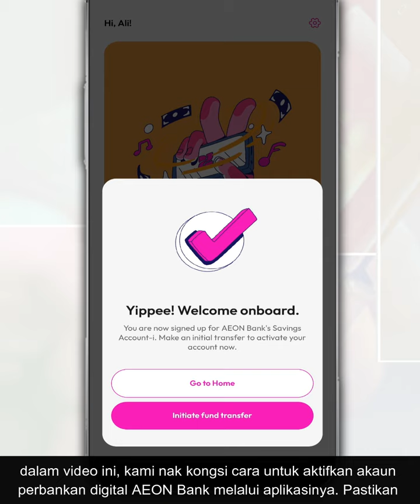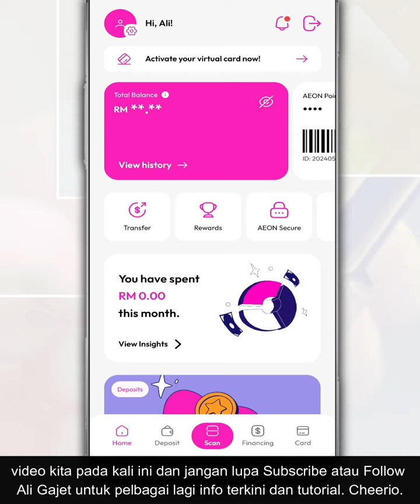Cara Aktif Akaun AEON Bank Dengan Deposit Duit Ke Akaun Simpanan | Referral Code: AB994588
AEON Bank merupakan perbankan digital patuh Syariah yang
menawarkan perkhidmatan produk digital perbankan peribadi seperti Akaun Simpanan-i.

Melalui aplikasi AEON Bank, ia menyediakan pengguna kemudahan pemindahan dan penerimaan wang, simpanan, penawaran kad fizikal untuk pengeluaran wang dan pembayaran.

Jadi, dalam video ini, kami nak kongsi cara untuk aktifkan akaun perbankan digital AEON Bank melalui aplikasinya.